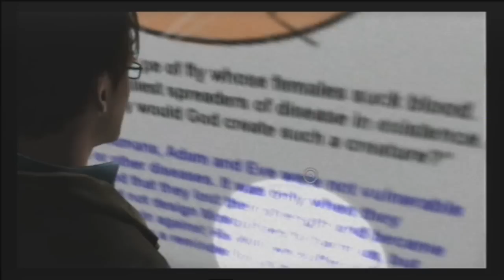Let's Play Silent Hill Shattered Memories [German] Part 9 - Im Kunstraum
Jajajaja das ist schon ein gaaanz böser Raum!